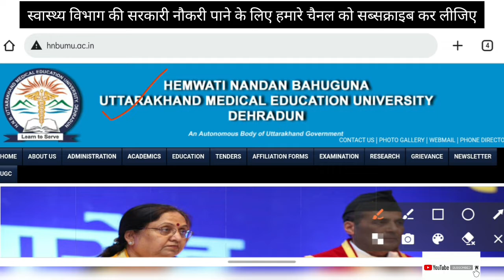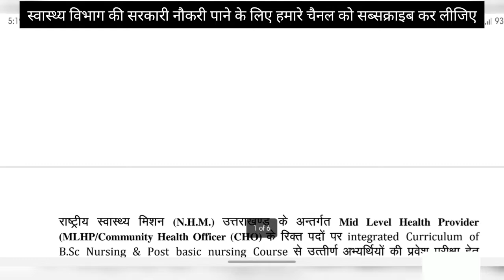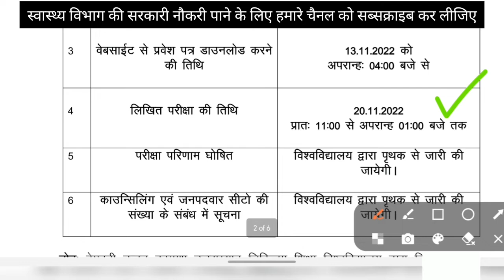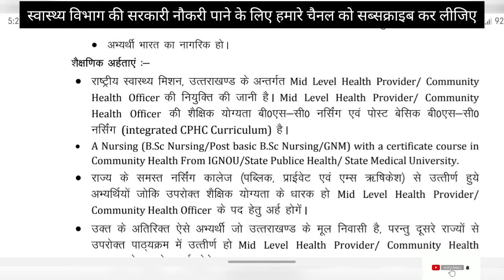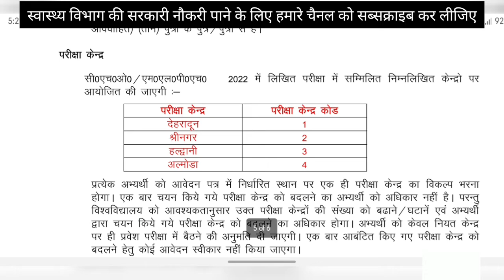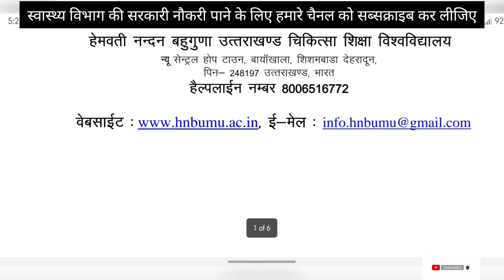Staff Nurses Vacancy 2022 Hemwati Nandan Bahuguna Uttarakhand Medical Education University HNBUMU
Staff Nurses Vacancy 2022 Hemwati Nandan Bahuguna Uttarakhand Medical Education University HNBUMU @medicolozynursingservices